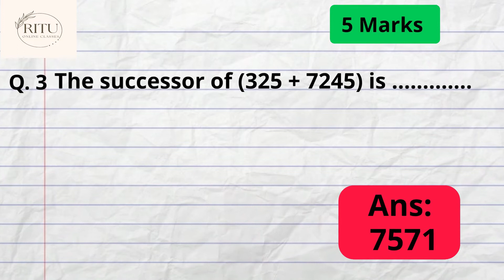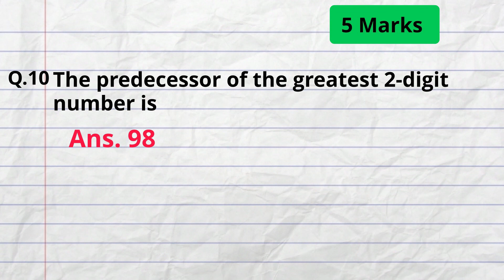Quiz Time | Maths Test for Class 4 | Maths Questions for Kids | Maths Worksheet for Class 4